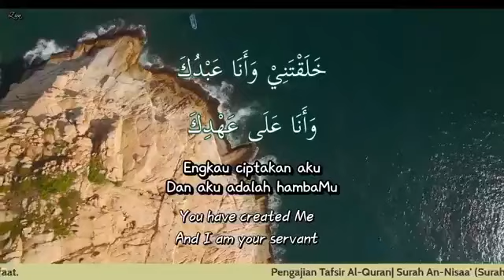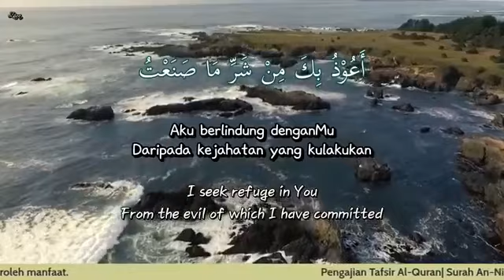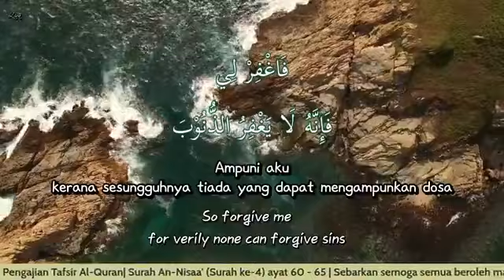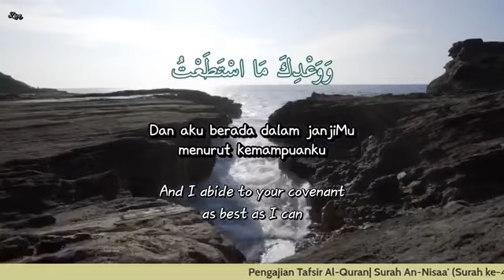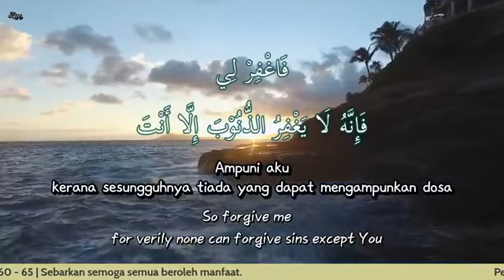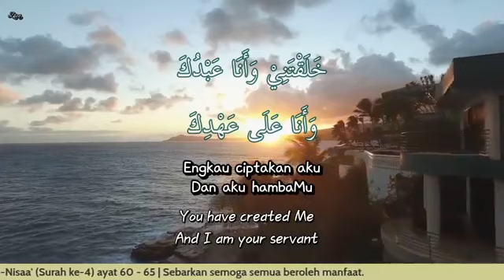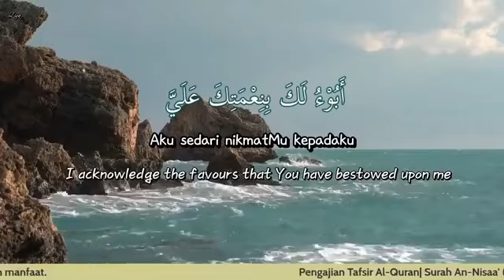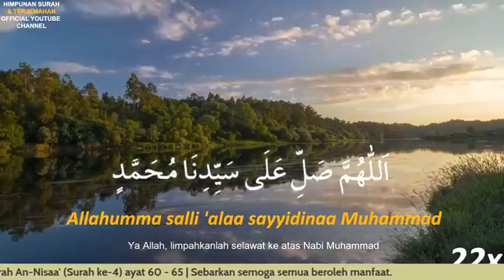Tafsir Surah An-Nisaa' (Ayat 60-65) - Ustaz Mat Esa Deraman (Siri 15)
KULIAH MAGHRIB
Surah ke-4: An-Nisaa' (Siri ke-15)
Ayat: 60 - 65
19 Jun 2021 | 9 Zulkaedah 1442H

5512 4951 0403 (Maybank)